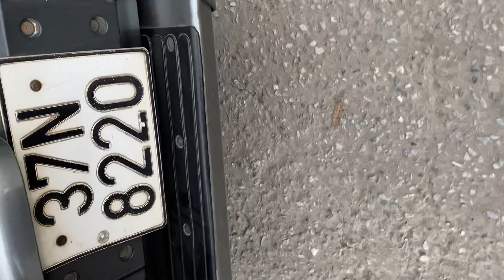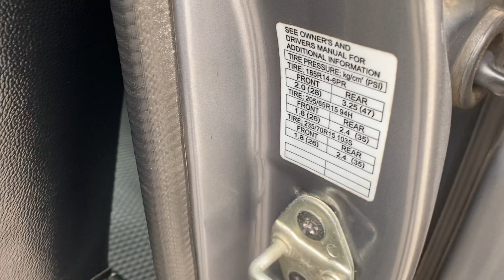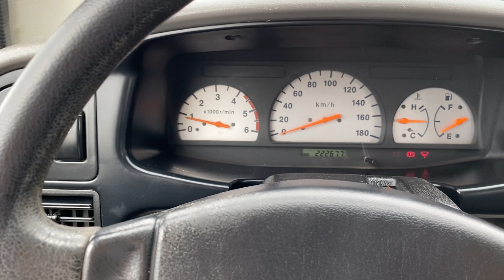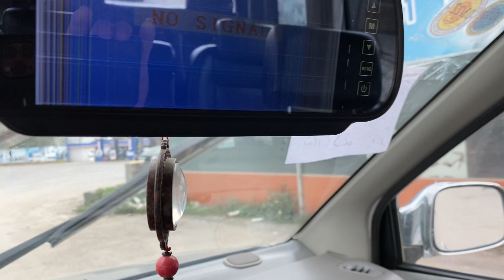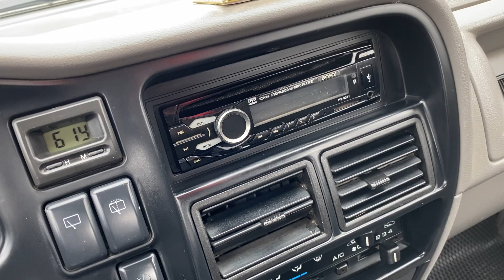Isuzu 2008 mt 2.5 máy dầu tiết kiệm phom mới 1 chủ 7 chỗ kinh tế tiết kiệm LH 0964656865/ 0979709565